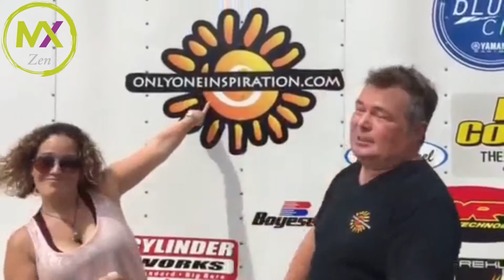Erika Show RPM ~ MX Zen Marketing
Erika Born presents Ryan Patterson Motocross Foundation and partners
This foundation is dedicated to help teach and inspire the kids of motocross.